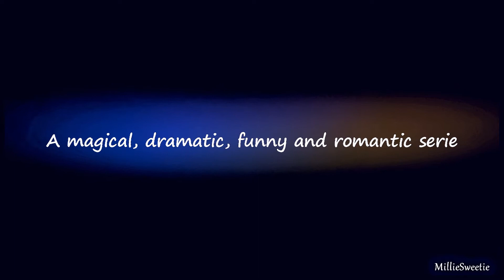Promo Once Upon A Time FRANCE (Facebook)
Hi Guys!
It's a little promo for Once Upon A Time FRANCE! It's a fan page on the show in french where you can find news, video and photo on the show and on the actors.

Voici une petite vidéo promo pour la page facebook Once Upon A Time FRANCE. Nous sommes partenaires et vous pourrez donc trouvez le lien de la page dans toutes les descriptions de mes vidéos OUAT donc n'oubliez pas d'aller aimer cette page pleines d'infos, de photos et de vidéos sur la série ainsi que sur les acteurs

Merci :D

Overlays: ifnishit